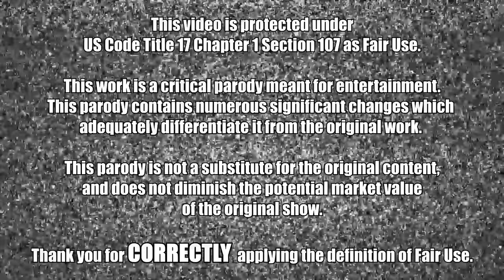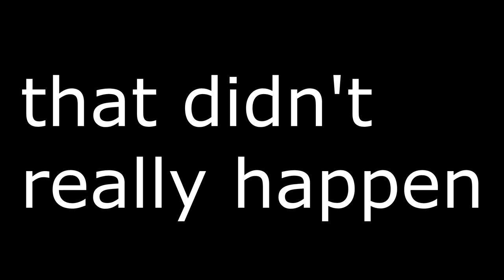Mr. Potato Ruins Christmas!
It was a sus Christmas anyway.  He said so himself.

Credits!

This video was confirmed by manual review on 12/20/2023 to be suitable for all advertisers.  Therefore, any further unrequested reviews, whether automated or manual, are refused and rejected.  This video should not undergo any further reviews.